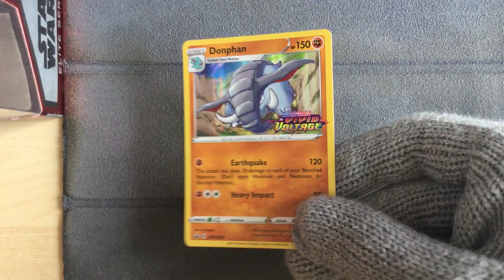Donphan SWSH067 - Pokemon Vivid Voltage Prerelease Card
Pokemon Vivid Voltage Prerelease Card
Donphan SWSH067